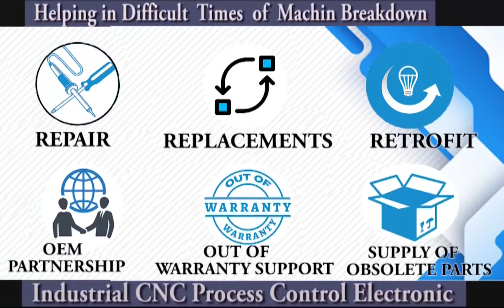KEB 03 S4 R2E 3002 Drive Repairs